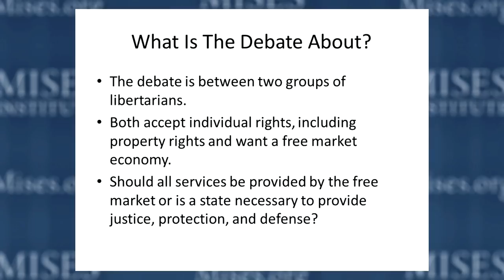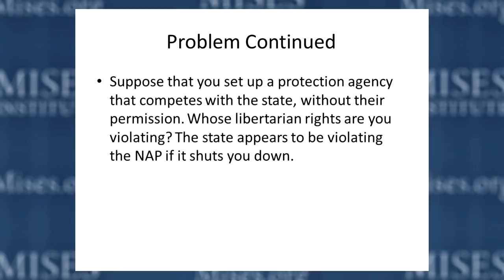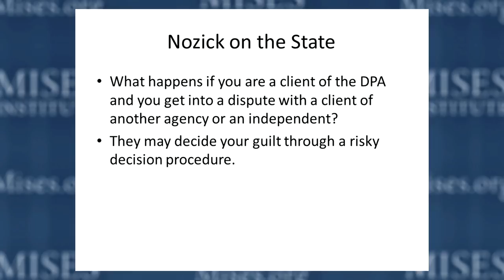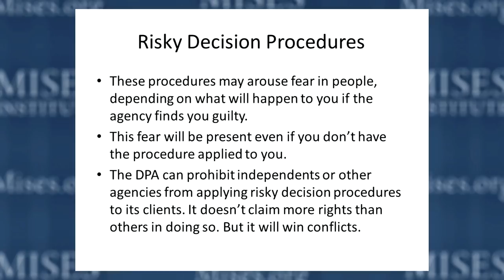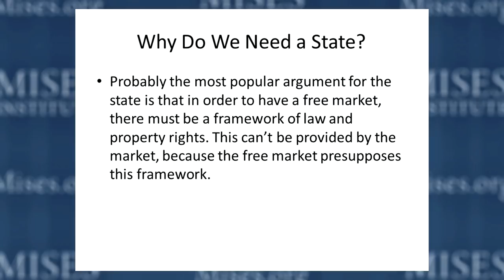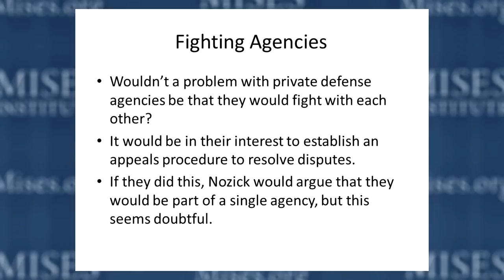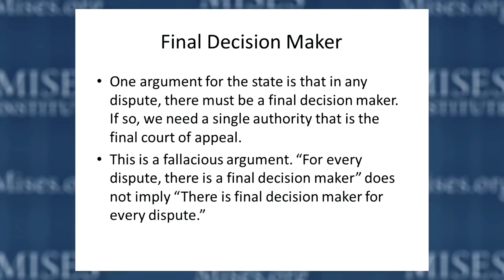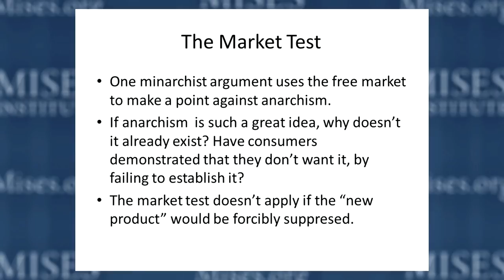Anarchist-Minarchist Debate | David Gordon